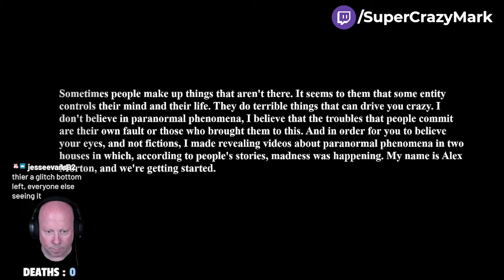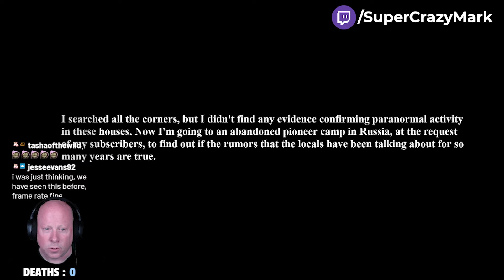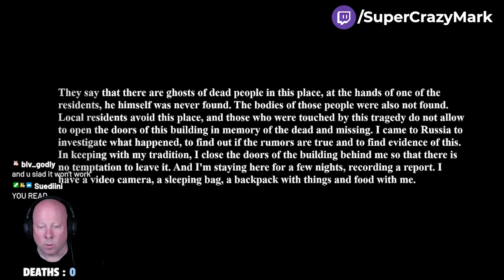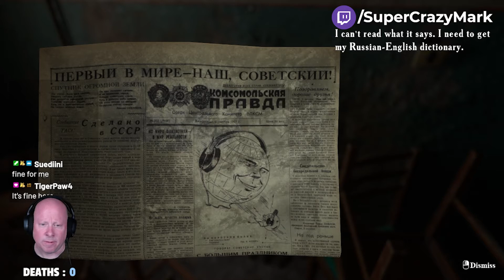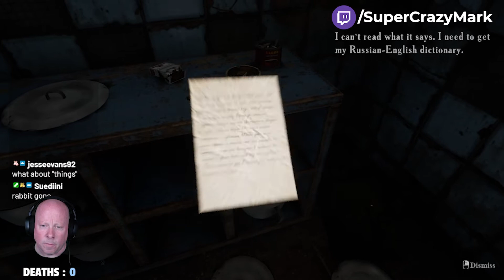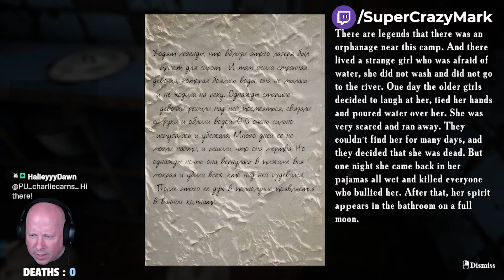Summer of '58 - JUMP SCARE TIME!! - Part 1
This is a cheeky little jump scare game that i liked so much on stream that I just had to make a series out of it. enjoy and try not to JUMP!!!

MON / WED / FRI - 8pm UK Time!

Other super crazy game series you should probably watch!